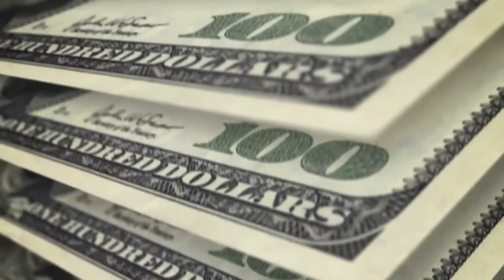Billionaire Formula Binaural beats Attract Massive Amount of Money Immediately Abundance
If this meditation brings up persistent distressing thoughts you may need to seek help from a mental health professional.

► Sleep Music:
our channel’s deep sleep music videos have been specifically composed to relax the mind and body, and are suitable for babies, children, teens, and adults who need slow, beautiful, soft, soothing music to assist them to fall asleep or to combat insomnia. See them as a form of sleep meditation or sleep hypnosis gently easing you into that wonderful relaxing world of healing sleep.

Whether you are a mother wanting to gently help your baby or toddler to fall asleep, a teenager wanting to slow and calm your racing mind, an executive lying awake stressed about work, or a senior citizen battling with sleep insomnia, choosing one of our channel’s sleep music videos with their relaxing sounds will give you the deep sleep you need.

►Study & Focus Music:
our channel’s Study Music & Concentration Music is ideal background music to help you to study, concentrate, focus and work more effectively. We incorporate powerful Alpha Waves that naturally allow your mind to reach a state of focus, perfect for studying for that big test or exam.

►Relaxation, Meditation, and Healing Music:
Our relaxing music is perfect for Deepak Chopra meditations, Buddhist meditation, Zen meditation, Mindfulness meditation, and Eckhart Tolle meditation. This music is influenced by Japanese meditation music, Indian meditation music, Tibetan music, and Shamanic music. Some benefits include cleansing the Chakra, opening the Third Eye, and increasing Transcendental meditation skills. The work of Byron Katie, Sedona Method, Silva Method, and the Secret highlights the fact that healing can occur through using the mind and being in the “now”. Healing Meditation can be practiced using this music for best results.

► Spa and Massage Music:
Our light instrumental music is useful after a long day of work to unwind and relax. The spa music, nature sounds, rain sounds, light piano, and easy listening instruments used in these tracks encourage ultimate relaxation. our channel’s music is great for massage therapy, and our music will help you relax your mind and body.

►Yoga Music:
Our calming music is useful for yoga for beginners, yoga exercises, yoga chants influenced by Indian songs, African music, and is soothing music that can enable you to go into a yoga trance. If you are familiar with the work of Yogscast, Hare Krishna, Michael Franti, and Keshna be sure to use this.